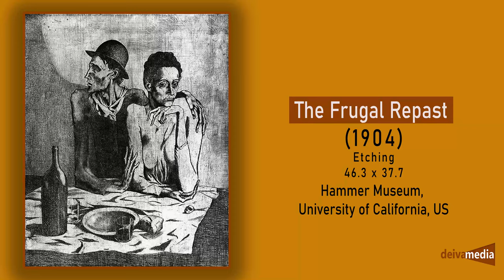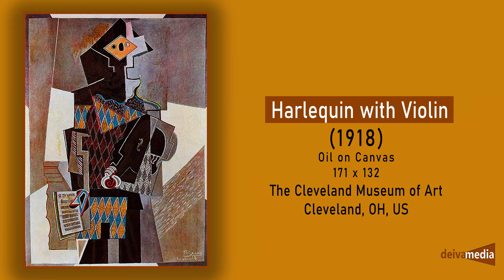Pablo Picasso Most Known Paintings, Art Master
Pablo Ruiz Picasso was a Spanish painter, sculptor, printmaker, ceramicist and theatre designer who spent most of his adult life in France. Regarded as one of the most influential artists of the 20th century, he is known for co-founding the Cubist movement, the invention of constructed sculpture, the co-invention of collage, and for the wide variety of styles that he helped develop and explore.

Deiva Media Needs Your Support: Support art and our videos about your favorite artists, by donating on our PayPal profile on Deiva Media